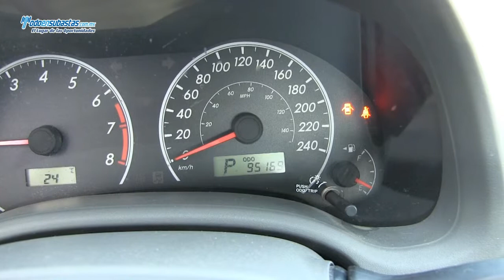Toyota / Corolla / 2010